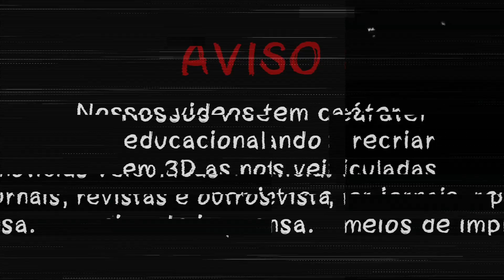ASSIM M0RREU O CANTOR DE RAP XXX TENTACION 😳 ELE FOI FUZILAD0 😔